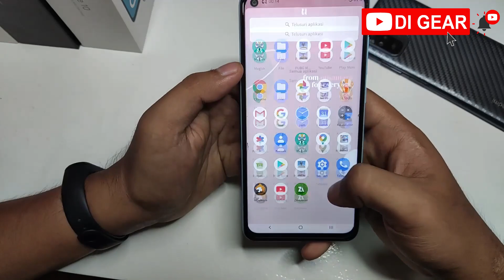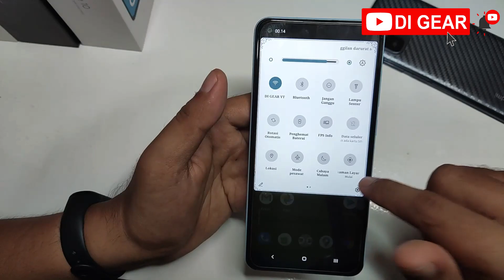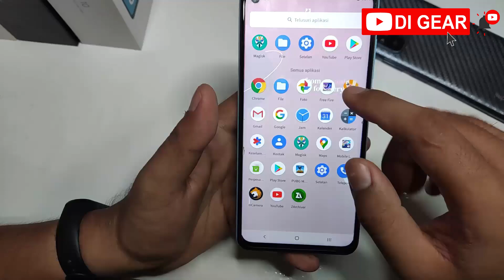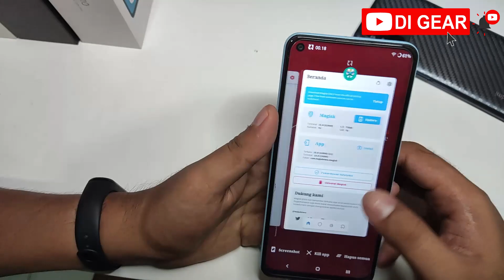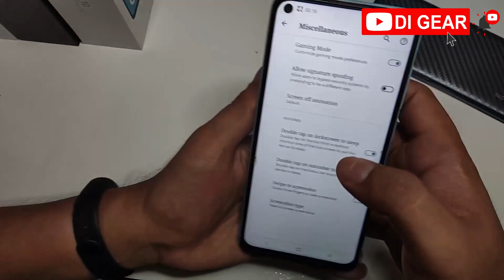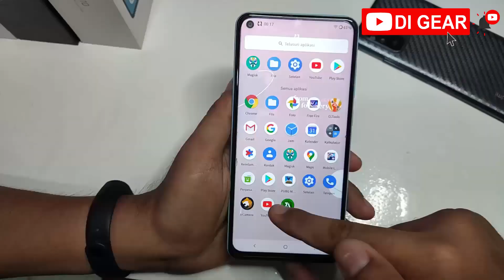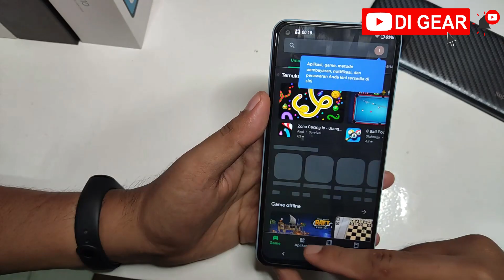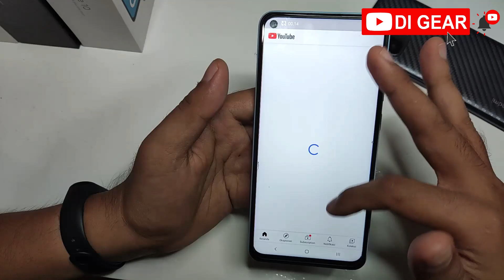Review Jujur Nusantara Project Custom ROM Redmi Note 9 Menurut saya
Maaf Banget suara nya jelek saya pakai Camera POCO F3 dengan Audio Zoom hhehehe

Review Jujur Nusantara Project Custom ROM Redmi Note 9
pengen Balik ke MIUI aja Sudah terbiasa  walupun Ada bug dan Iklan yang gak ada habis nya hhehe

Quad Camera 48 MP, f/1.8, 26mm (wide), 1/2.0", 0.8µm, PDAF
Layar IPS LCD 6,5in 71080 x 2340 pixels Full HD +
Ram 4GB Internal 64GB eMMC 5.1
Cipset Mediatek Helio G85 ( 12nm ) GPU Mali-G52 MC2

Vdeo : Review Lengkap menurut saya Custom rom nusantara Project
Device : Xiaomi Redmi Note 9 Polar White 4/64 GB
Cam : POCO F3 Night Black 8 / 256GB